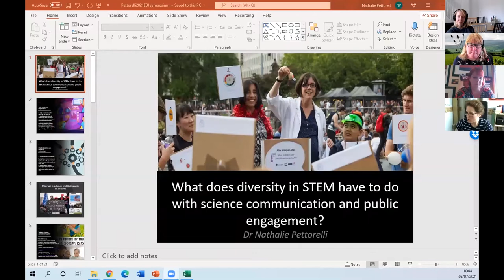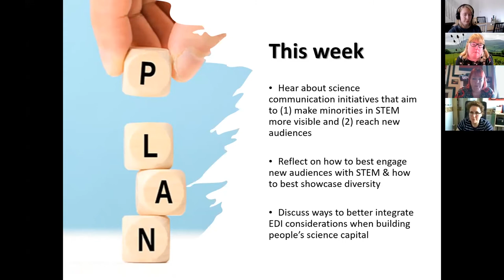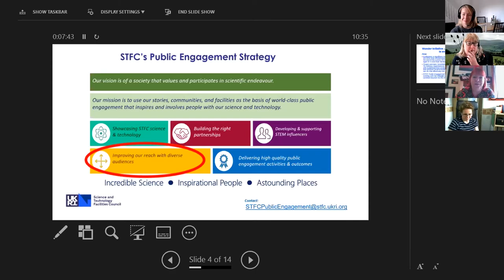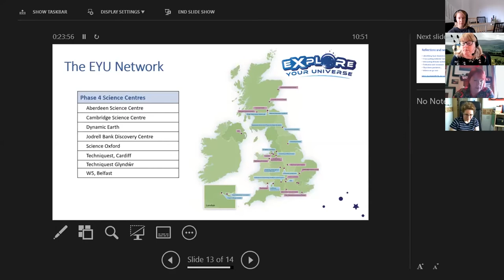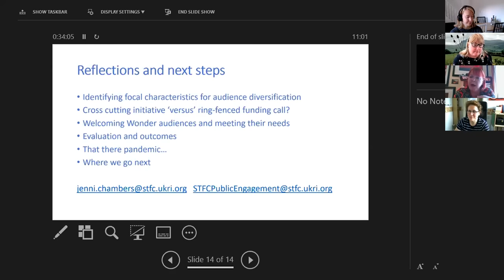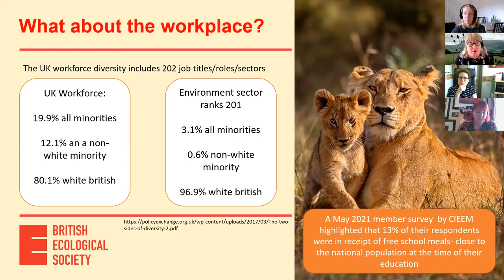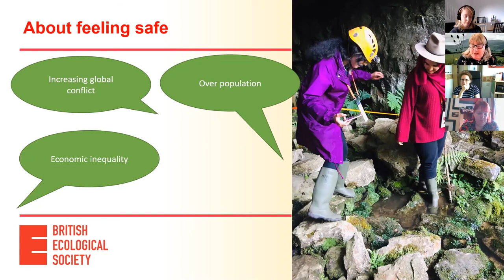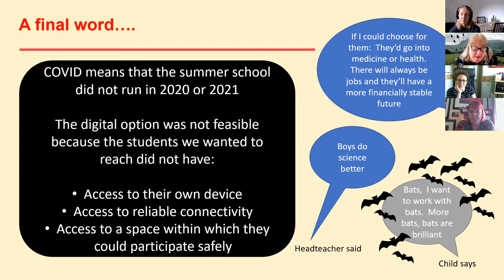Science communication to boost diversity in STEM: Session 1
This recording is part of the free online ZSL Event: Science communication to boost diversity in STEM, which ran over four mornings 5th - 7th July 2021, 10am - 12pm each day. This event explored how science communication, public engagement and outreach activities can foster curiosity about, appreciation for or understanding of scientific concepts, and ultimately support the emergence of a more diverse STEM community.
To find out more about the other sessions and speakers, or catch up on all sessions, available in our 'Equality, Diversity and Inclusion in Conservation Science' playlist on this channel.

SESSION 1: COMMUNICATION AS A WAY TO BECOME MORE DIVERSE

00:01:58  - Dr Nathalie Pettorelli, ZSL: "What does diversity in STEM have to do with science communication and public engagement?"

00:24:47  - Dr Jenni Chambers, Science and Technology Facilities Council: "Focusing on audience demographics to help boost diversity in STEM"

01:08:59  - Karen Devine, British Ecological Society: "Taking time to showcase diversity the challenges for Learned Societies in boosting diversity in STEM"

If you have any questions, please contact Dr Nathalie Pettorelli at . This event was organised by Dr Nathalie Pettorelli and Isla Watton, ZSL.